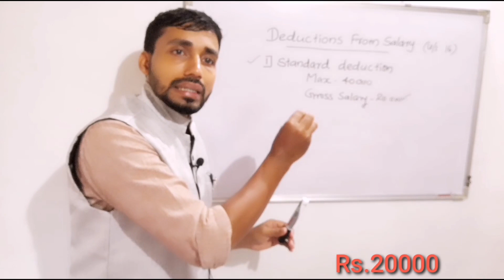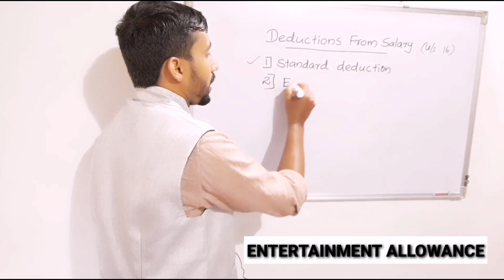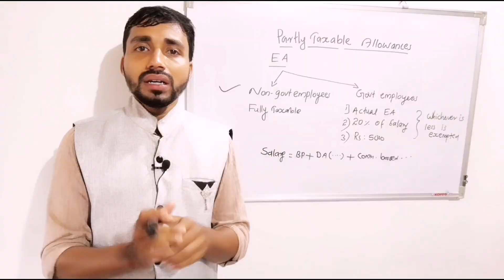INCOME FROM SALARY - DEDUCTIONS - CLASS 54